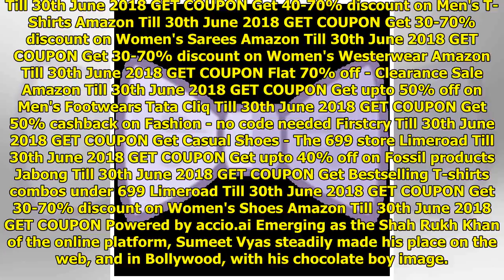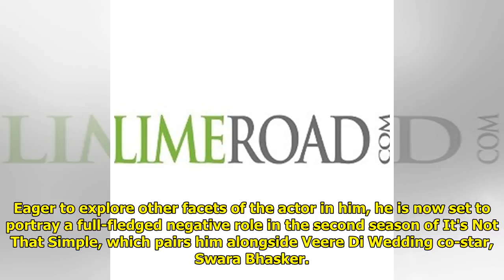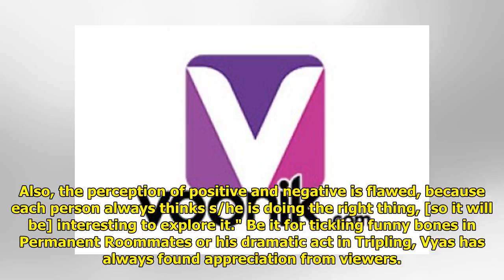After Veere Di Wedding, Sumeet Vyas To Play Negative Role In It's Not That Simple